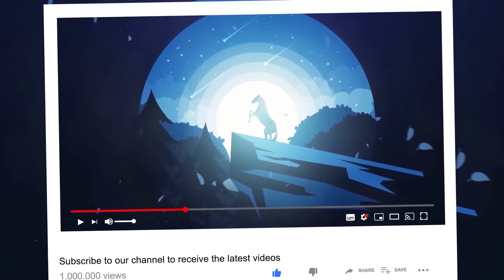When Things Escalate Too Quickly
Hello! Today, we are going to see some of the funniest videos when things escalate too quickly when calm moments turn into chaos.